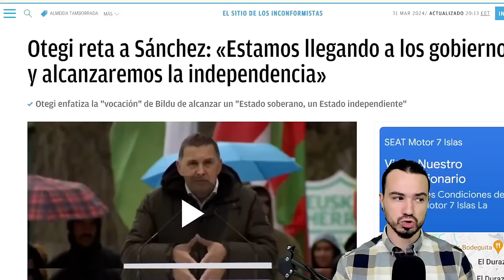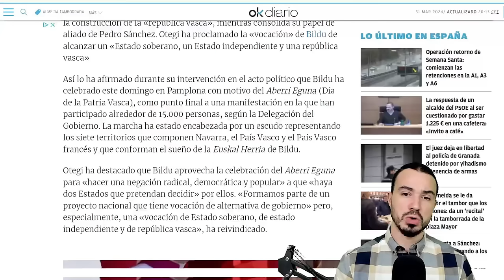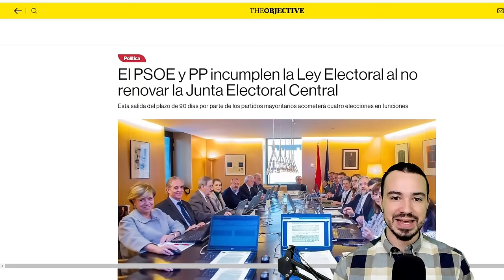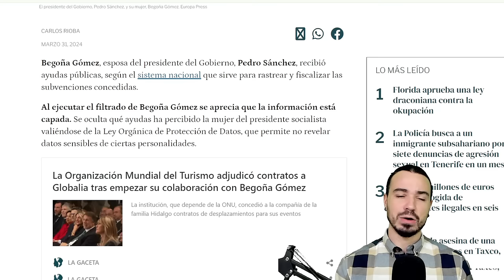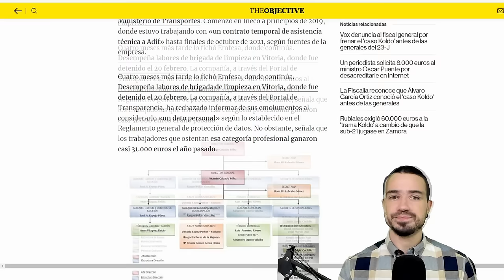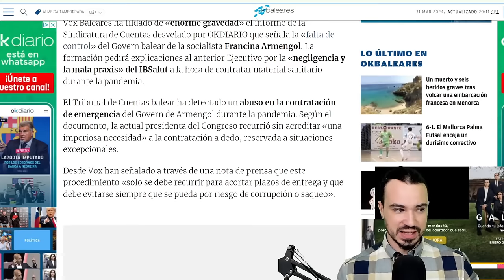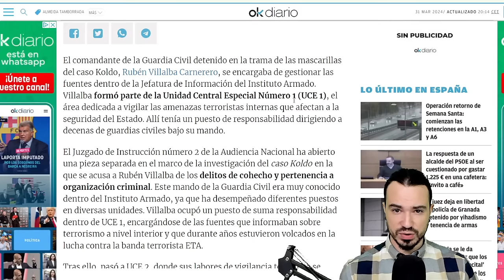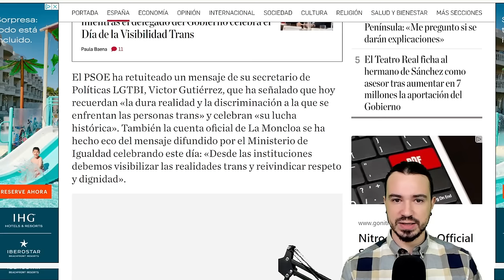PODCAST DE ACTUALIDAD 31 DE MARZO DE 2024